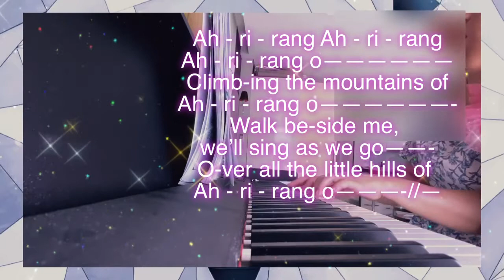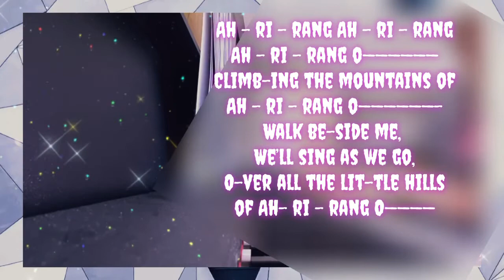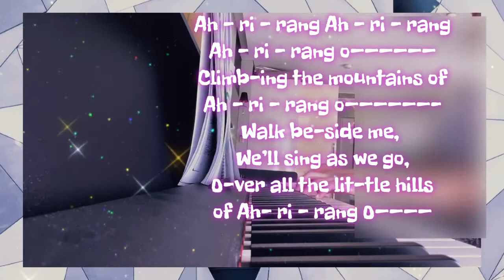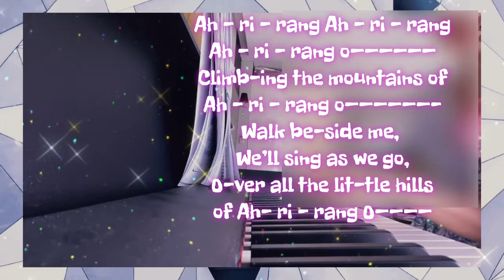A Relaxing Moment after our lesson - AHRIRANG - Laisha